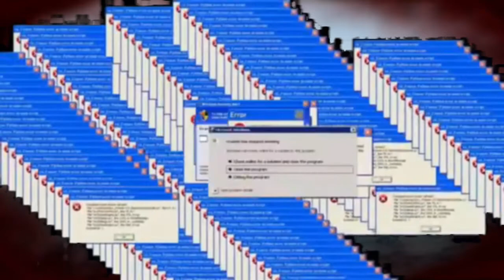Turning On People In Battlefield 5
LeeWorks,LeeWorks Battlefield,Lee Battlefield,LeeWorks Battlefield V,LeeWorks Battlefield Five,battlefield,battlefield 5,fun,Meme Comp